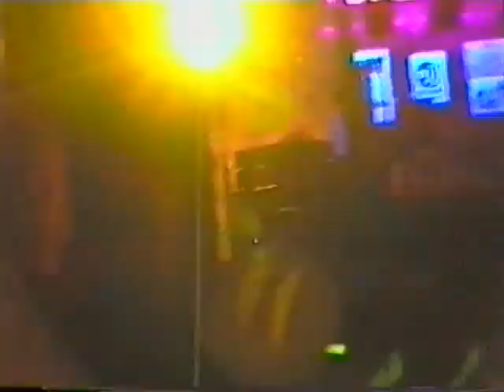Stu Steel Rapping at the SU with Lenny